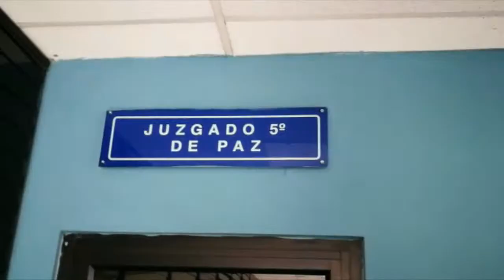Noticiero LPG 8 junio: llaman a evacuar zonas aldeañas al Volcán de Fuego una vez más